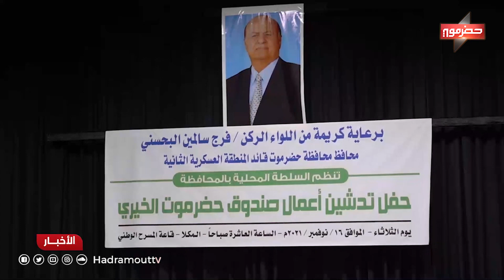تدشين أعمال صندوق حضرموت الخيري الذي يستهدف إعانة أكثر من 25 ألف أسرة بمبلغ يتجاوز 750 مليون ريال